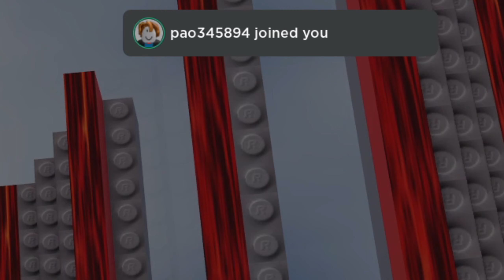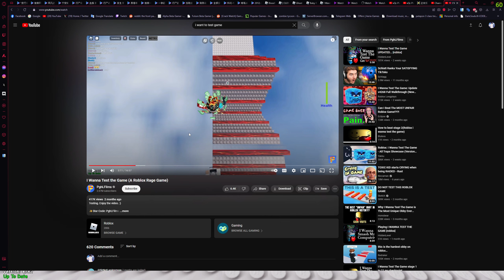Trust Me Is Not That Hard !